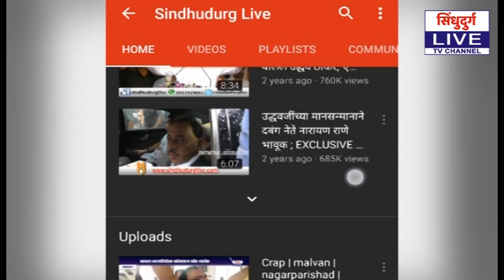CORONA | डिगसमधील गावडे कुटुंबियांच्या मदतीला धावले आ. वैभव नाईक